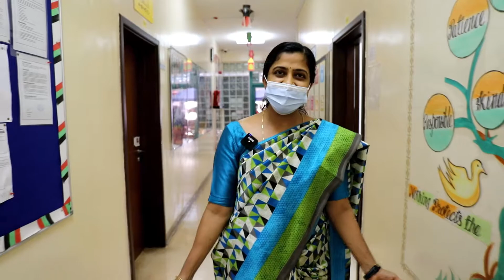4 November 2021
To all of the teachers of Ruwais, we appreciate all of your efforts.

We thank you for your support, encouragement, and guidance in developing the next generation of our community.

إلى جميع معلمي مدينة الرويس

نشكركم على دعمكم المستمر وتوجيهكم في تطوير أجيالنا القادمة